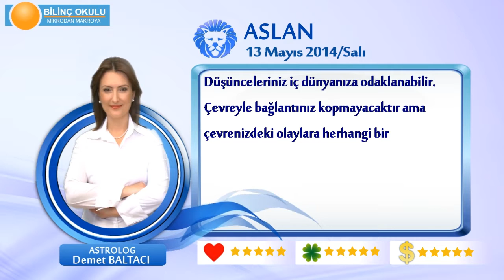ASLAN Burcu, GÜNLÜK Astroloji Yorumu,13 MAYIS 2014, Astrolog DEMET BALTACI Bilinç Okulu